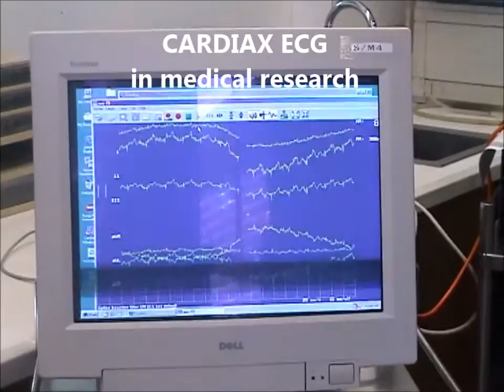Cardiax ECG in Medical research movie